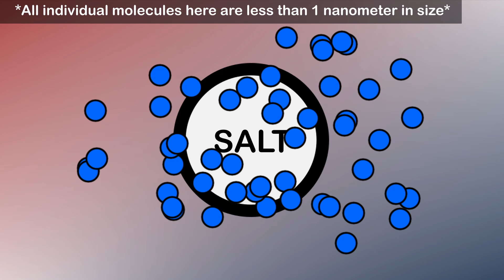Micro Molecule Diffusion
This video introduces the concept of molecule diffusion and the diffusion coefficient parameter. Diffusion plays a very important role in molecular communication and will feature in a lot of content on this channel.

* Jamali et al., “Channel Modeling for Diffusive Molecular Communication - A Tutorial Review,” Proceedings of the IEEE, 2019

The Biophysical Communication Engineering Lab is a research group studying biophysical signal propagation, cellular signal processing, and molecular communication engineering. It is led by Dr. Adam Noel, who is an Associate Professor in the Department of Electrical and Computer Engineering at Memorial University in St. John's, Newfoundland and Labrador, Canada.

Timestamps
00:00 Intro
00:32 Microscale
01:15 Diffusion
02:06 Modeling with the Diffusion Coefficient